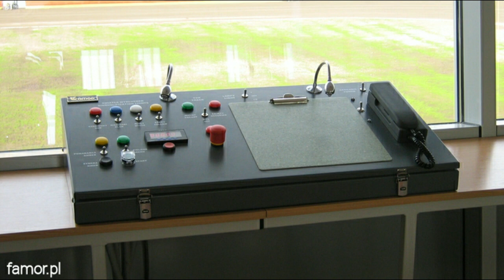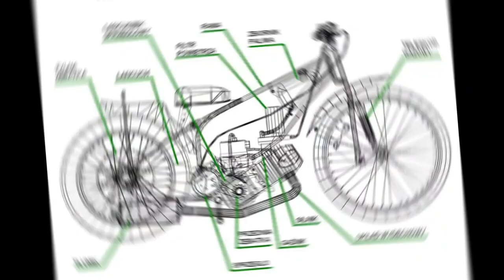Czarny Sport:Żużel - Żużel - o co w tym chodzi?